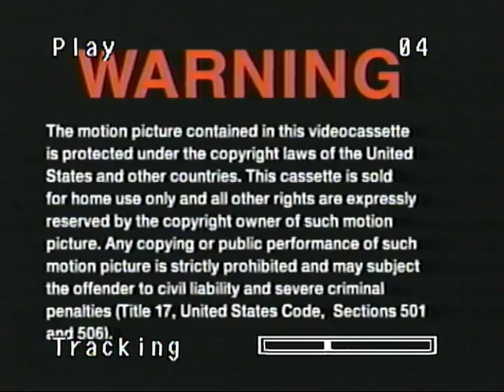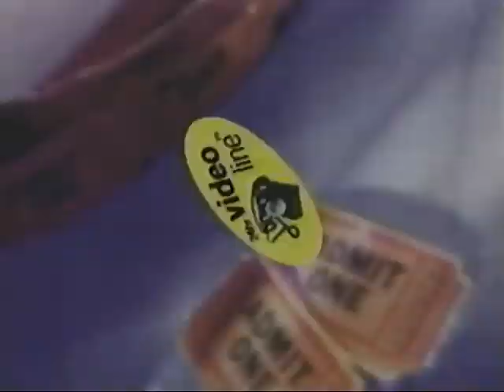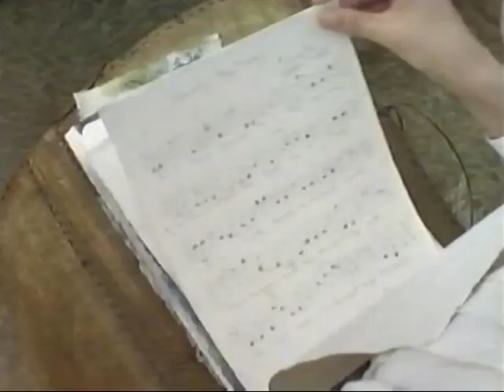Shriek If You Know What I Did Last Friday The 13th VHS Tape Trailers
A reporter investigates a series of murders, dubbed the Spring Break Massacre, which leads to further mayhem.

    Director
        John Blanchard
    Writers
        Sue Bailey
Joe Nelms
    Stars
        Aimee Graham
Chris Palermo
Kim Greist